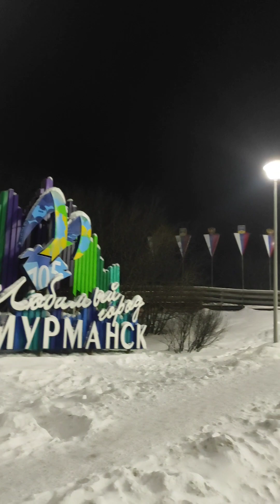Наступило Рождество Христово.Ночной Рождественский перезвон.Мурманск.